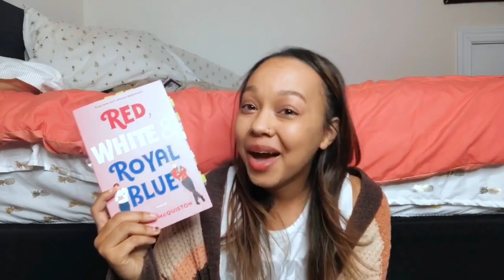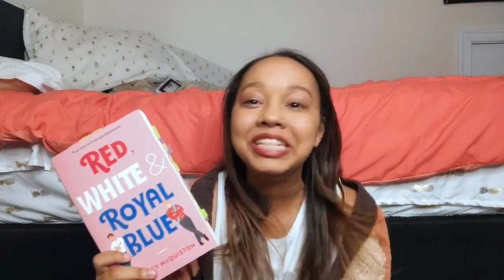FInally Fall Tag!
The Questions:
1. In fall, the air is crisp and clear: name a book with a vivid setting!
2. Nature is beautiful… but also dying: name a book that is beautifully written, but also deals with a heavy topic like loss or grief.
3. Fall is back to school season: share a non-fiction book that taught you something new.
4. In order to keep warm, it’s good to spend some time with the people we love: name a fictional family/household/friend-group that you’d like to be a part of.
5. The colorful leaves are piling up on the ground: show us a pile of fall-colored spines!
6. Fall is the perfect time for some storytelling by the fireside: share a book wherein somebody is telling a story.
7. The nights are getting darker: share a dark, creepy read.
8. The days are getting colder: name a short, heartwarming read that could warm up somebody’s cold and rainy day.
9. Fall (luckily, it’s my favorite season) returns every year: name an old favorite that you’d like to return to soon.
10. Fall is the perfect time for cozy reading nights: share your favorite cozy reading “accessories”!
11. Spread the autumn appreciation and tag some people!

bookstagram: @theawkwardbooknerd
Goodreads: @TheAwkwardBookNerd